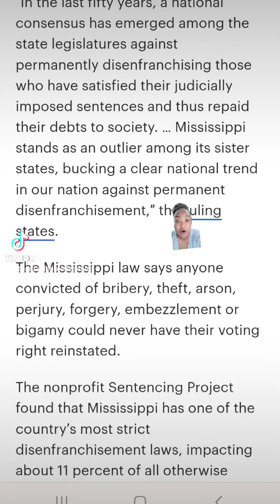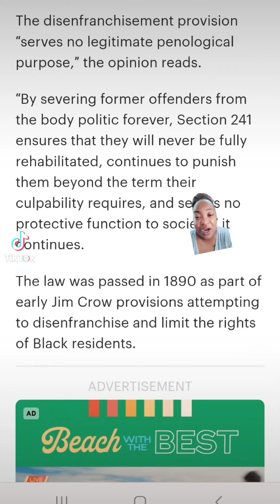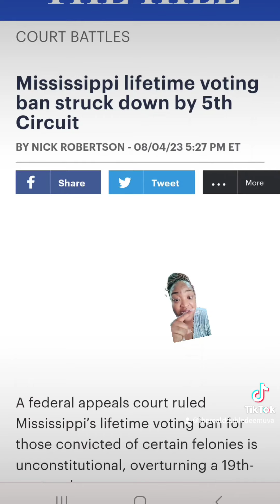Appeals court has struck down Mississippi’s voting ban saying it is cruel and unusual punishment.